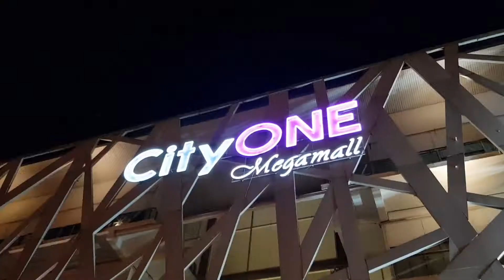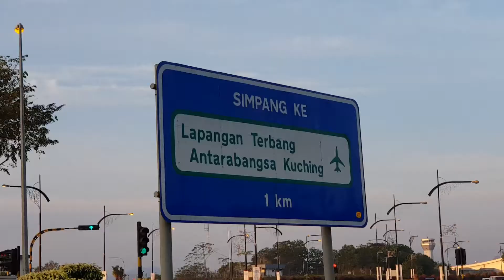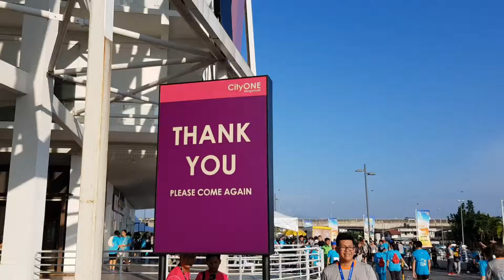Rotary Charity Run 2019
Rotary Club of Kuching Central organized the Rotary Charity Run 2019 on the 07 Apr 2019.  Aptly named Doing Good in Our Community,  the event highlighted the community works in Kuching for restoration of vision, literacy enhancement, youth development and bringing vital infrastructure to ther rural areas.